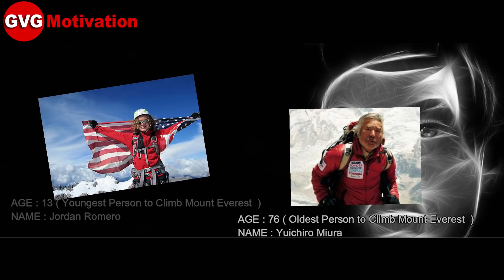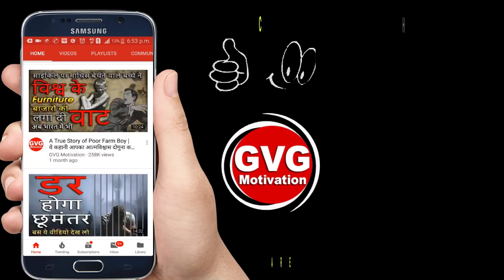Best powerful motivational video in hindi Inspirational speech best quotes by GVG Motivation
अफ़सोस... दोस्तों इस विडियो से आपको ये सिखने को मिलेगा की आप सपने किसी भी उम्र में न केवल देखे जा सकते हे बल्कि किस भी उम्र में पुरे भी कर सकते हे | कम उम्र में बड़ो की बंदिश की अभी तुम छोटे हो इतने बड़े सपने मत देखो, और बड़े होने पर घर परिवार की जिम्मेदारिया आपकी बैड़िया बन कुछ भी बड़ा करने या कोई भी रिस्क लेने से रोक देती हे और अधूरे सपनो का अफ़सोस एक ऐसा दर्द हे जिसकी तुलना में हर दर्द छोटा पढ़ जाता हे.

दोस्तों यदि आप GVG को Support करना चाहते हैं  तो :

2  विडिओ के नीचे "❤️Thanks" बटन
2  UPI Link : pavanvig@cnrb